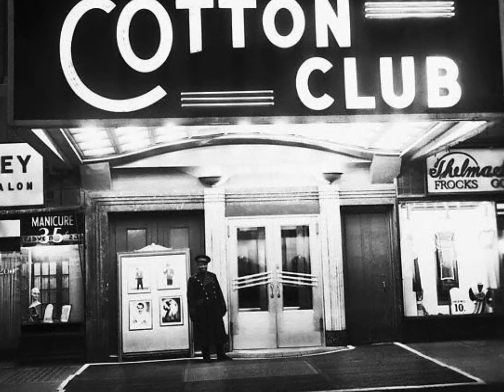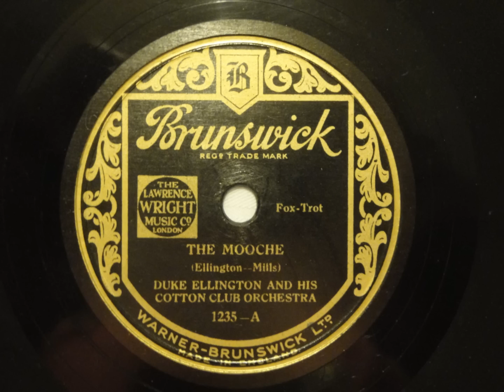The Mooche - Duke Ellington And His Cotton Club Orchestra - Brunswick 1235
A great recording of this track, with Bubber Miley solos galore! Note the Ellington piano solo instead of the brass lead - quite a nice difference with this record.

DUKE ELLINGTON AND HIS COTTON CLUB ORCHESTRA